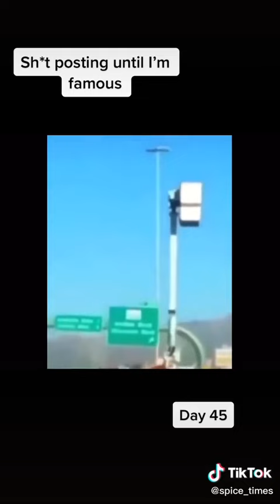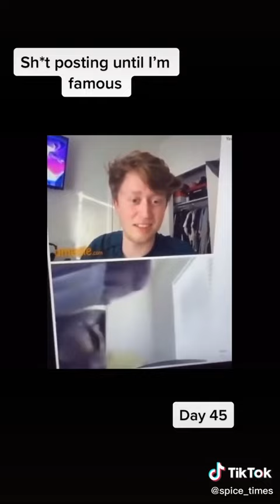WOAH👀WATCH Till The End🍑